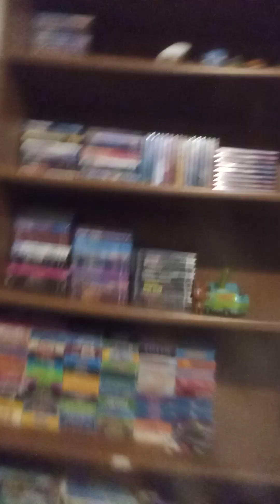Thank You Scooby-Dooby-Doo!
Scooby-Doo and Mystery Inc. will still stay groovy